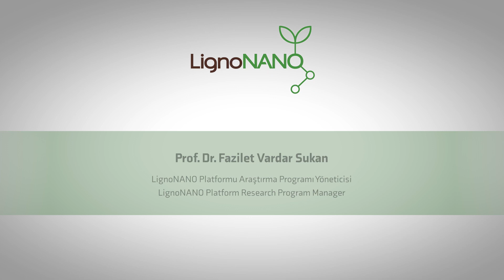LignoNANO: Prof. Dr. Fazilet Vardar Sukan - Araştırma Programı Yöneticisi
Prof. Dr. Fazilet Vardar Sukan - SUNUM Sabancı Üniversitesi Nanoteknoloji Araştırma ve Uygulama Merkezi

Sürdürülebilir Döngüsel Ekonomi için Katma Değerli İleri Nanoteknolojik Malzemeler ve Sistemler

Prof. Dr. Fazilet Vardar Sukan - SUNUM Sabancı University Nanotechnology Research and Application Centre

Advanced Value-Added Nanotechnological Materials and Systems for Sustainable Circular Economy